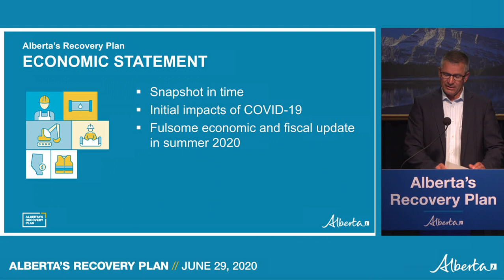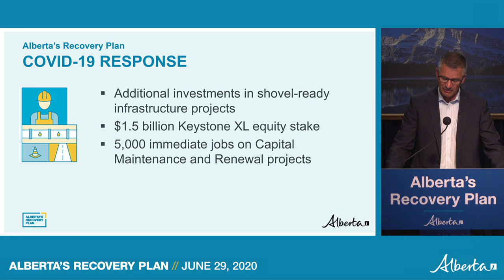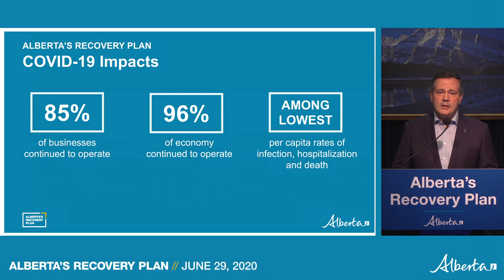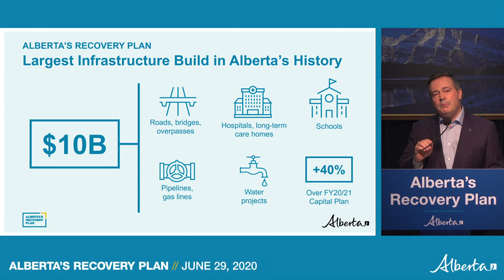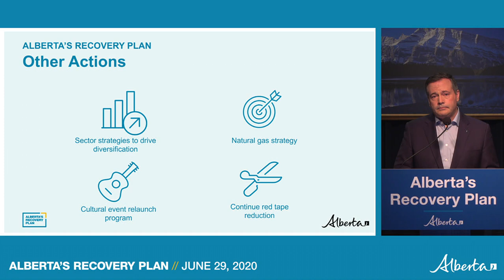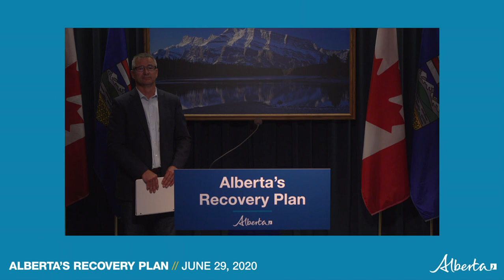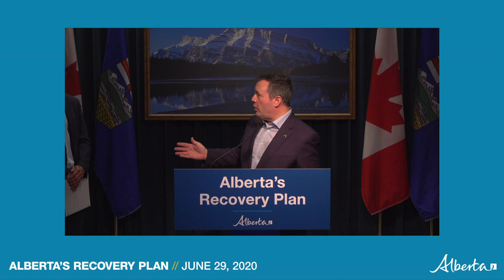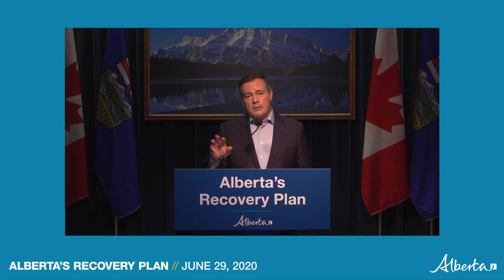Alberta's Recovery Plan – Creating Jobs. Building. Diversifying. | Jason Kenney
Launching Alberta's Recovery Plan, a bold and ambitious plan to get people working right now when we need it most, while also investing in the long-term productivity of our economy.

Alberta’s Recovery Plan includes the many government relief programs that we have put in place to support Albertans and Alberta job creators through the COVID-19 pandemic. It improves Alberta's competitiveness by accelerating the Job Creation Tax Cut to 8% by July 1. It supports companies and investment in research and development through the new Innovation Employment Grant. And it also builds on strategic investments already underway, with $10 billion in infrastructure projects to put thousands of Albertans to work.

The plan will continue under three main pillars: creating jobs, building infrastructure that will spur economic growth, and continuing to diversify our economy.